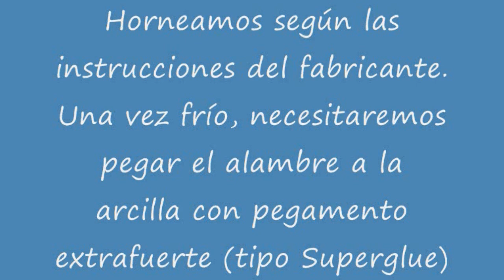Arcilla polimérica y alambre plano | ELEOJOTA00 | TUTORIAL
Tutorial para hacer piezas de arcilla polimérica con alambre plano.